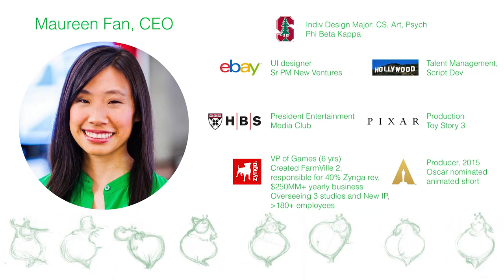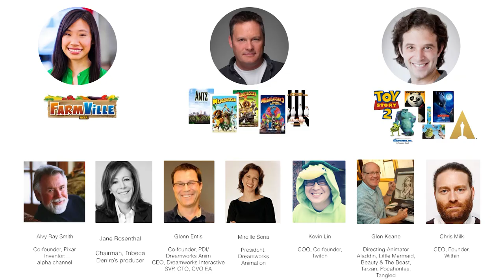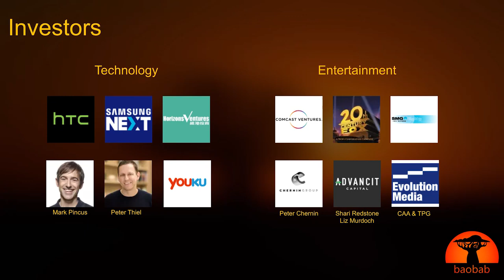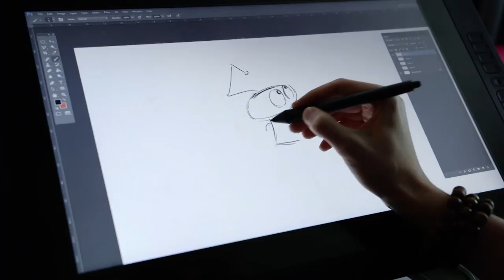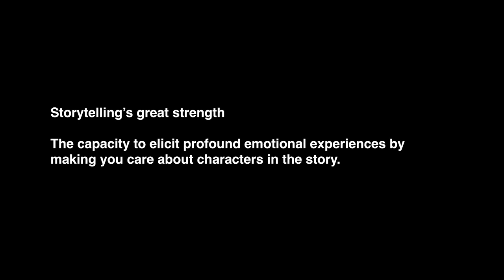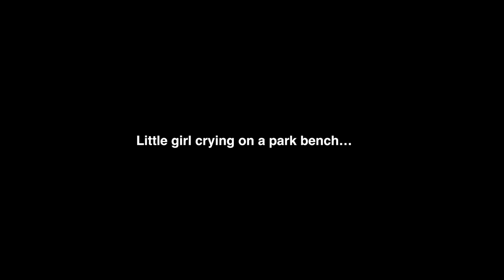Animating Against the Grain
Maureen Fan, co-founder and CEO at Baobab Studios, shares how she blended her creativity and technical savvy in founding her virtual reality animation company. Undeterred by naysayers and an unforged path ahead, she encourages those with big imaginations to buck traditional career paths and to be persistent in asking for what you want.